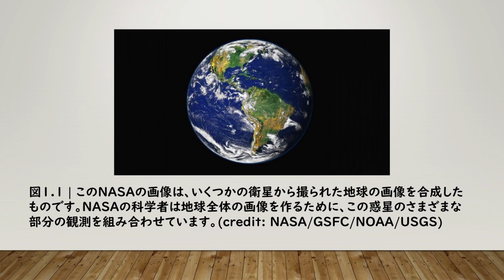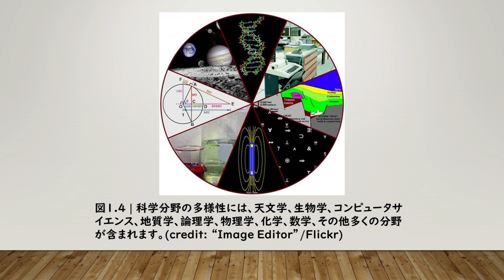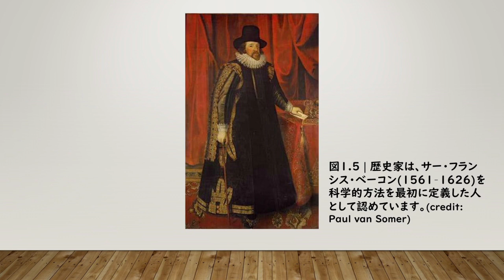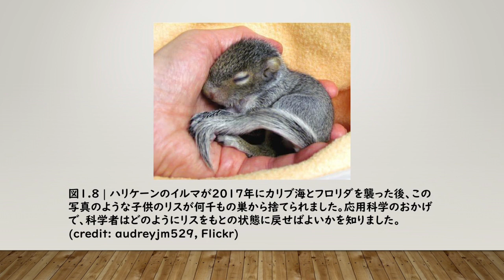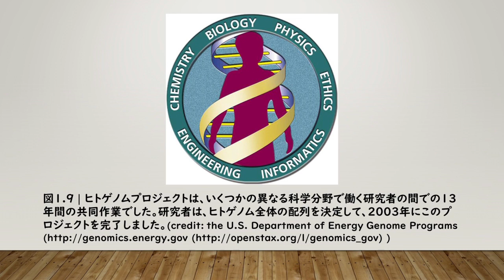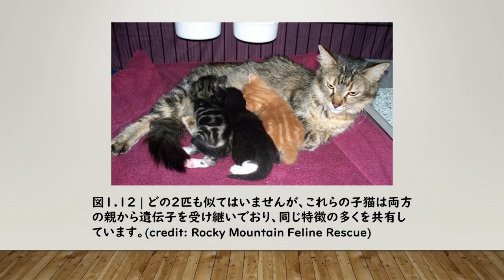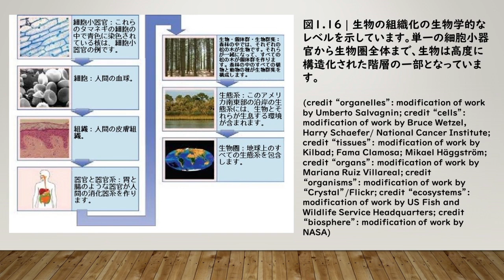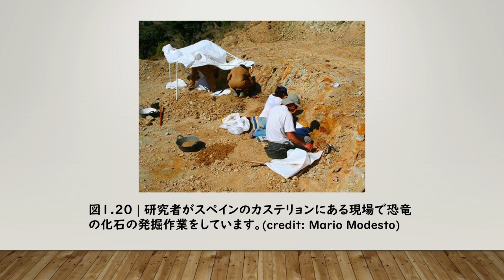【教科書朗読】 生物学 第01章 生命の研究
OpenStax のサイトで公開されている教科書“ Biology 2e”の翻訳の朗読です。

目次や図が切り替わるスライドショーになっていますが、耳で聞くだけや、教科書（以下参照）の文字を目で追いながら勉強するのも良いと思います。
睡眠導入として聞いても良いかもしれません。
※本文中の問の部分は省略しました。

これは大学の一般教養レベルの生物学の教科書ですが、かなりのボリュームです。
全部で47章あり、第2章以降もアップする予定です。

教科書は以下のサイトで見ることができます。